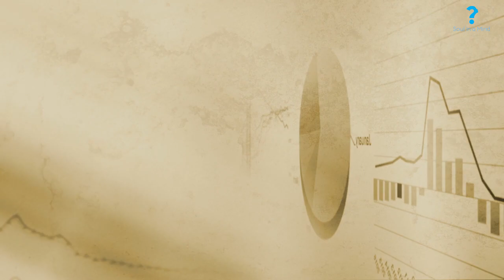1mn, une prise de conscience: le raté de l’éducation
Nous avons été éduqués depuis notre plus jeune âge à vivre selon les règles imposées par nos sociétés respectives. Ces systèmes éducatifs nous permettent d’être productifs non pas pour nous, mais pour nourrir ces mêmes systèmes.

A plus tard dans la vie,
Mika